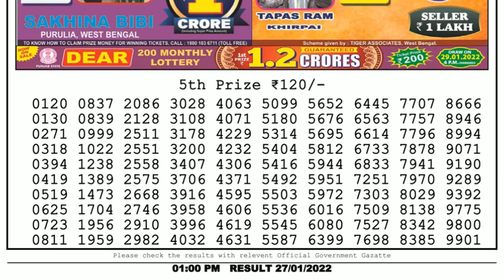🔴Dear Lottery Sambad Live 1pm today 27.01.22 Nagaland State Lottery Result